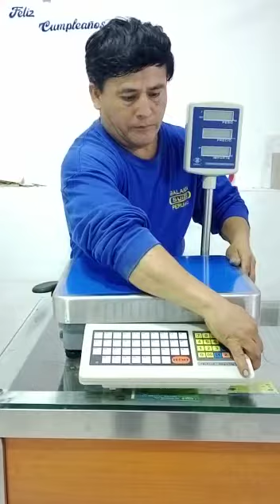balanza mejor marca EXCELL de 60kg con memorias